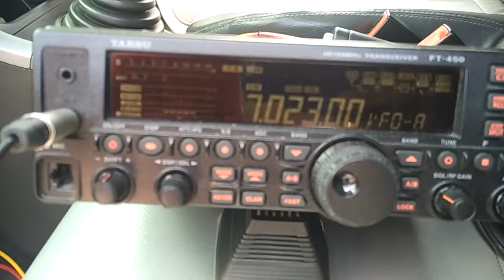Setup Antenna QRP Portable Part 3